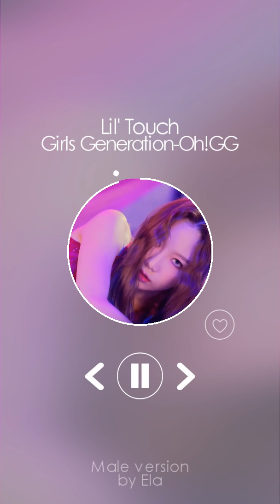MALE VERSION | Girls Generation-Oh!GG - Lil' Touch